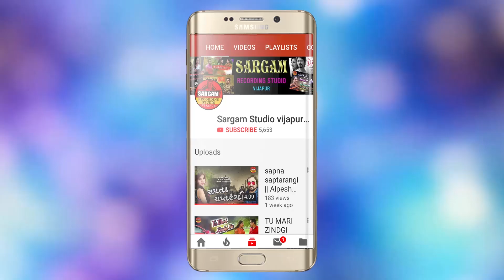Sadhi Aape Ven Vadhavo - Bhavesh Limbachiya - Pankaj bhai Yogi || Devotionlal song - sargam studio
Singer - Bhavesh Limbachiya
Lyrics - Dholaji Rathod
Recording - Sargam studio Vijapur 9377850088
                      Keshar Music Lab Pethapur
bhuvaji - pankaj bhai yogi ( ladol ) 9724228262
Produce by -  pankaj bhai yogi , sargam studio